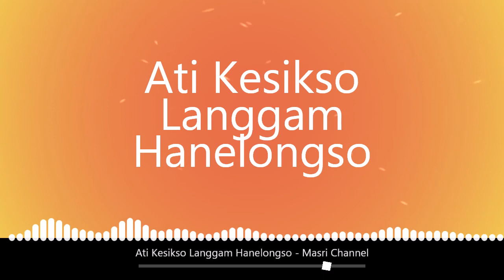Ati Kesikso Langgam Hanelongso - Masri Channel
UNTUK PENGALAMAN YANG LEBIH BAIK, GUNAKAN HEADPHONE ANDA

▶▶▶ Jika Anda adalah (pemilik lagu) dan ingin menghapus video atau konten lagu dalam video ini, silahkan HUBUNGI KAMI LANGSUNG melalui komentar sebelum melakukan apa pun. Kami akan menghapusnya dengan sangat hormat.

Berkomentar dengan bijak dan sopan.

Jangan lupa:
👉 SUKA
👉 KOMENTAR
👉 BERBAGI

Mohon maaf jika ada kesalahan dalam penulisan judul atau deskripsi, komentar dan motivasi sangat berharga bagi kami. Beri kami tanggapan dan saran jika ada perkataan yang keliru untuk segera kami perbaiki.